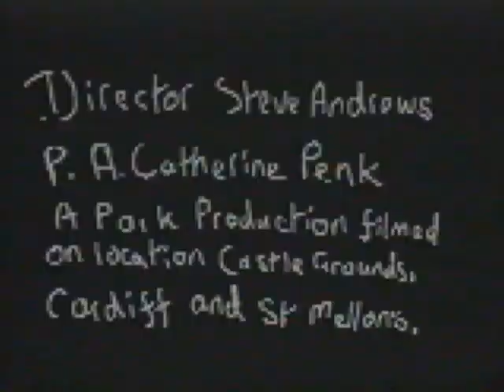Contemplation in the Castle Grounds.wmv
Two short films made by Steve Andrews aka the Bard of Ely in 1998, with the help of Catherine Penk. The first was set in Bute Park, or the Castle Grounds, as it is often called in Cardiff City. The second part was filmed in St Mellons and has blues music by Bard of Ely. The words:"Life is a river, a stream of experience," and "The Sky weeps in sympathy" were written by Steve Andrews/The Bard of Ely.

Bard of Ely's autobiography about the paranormal and mystical side of life is